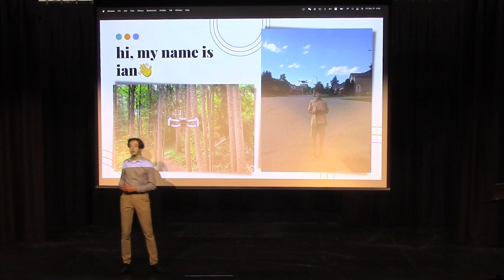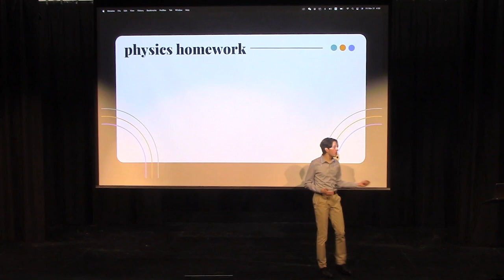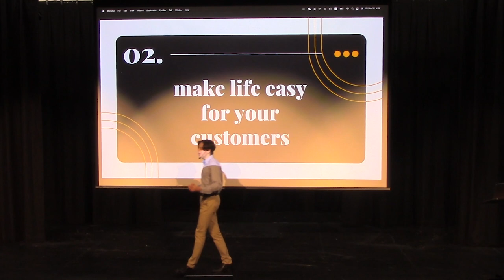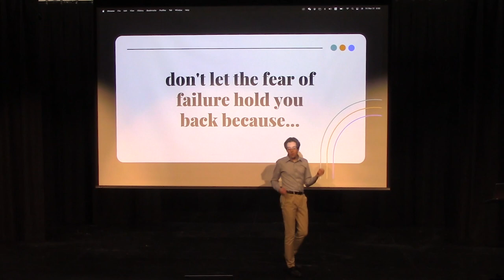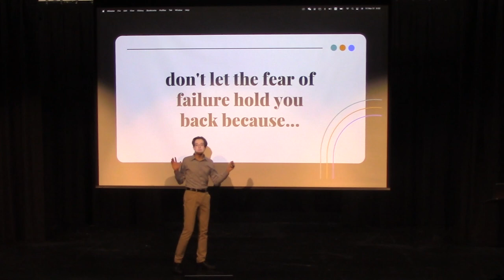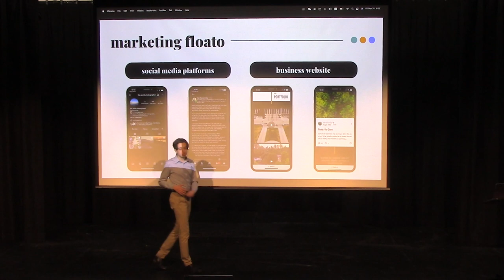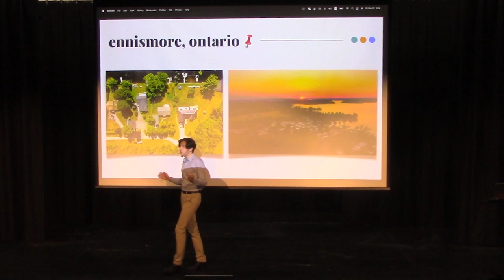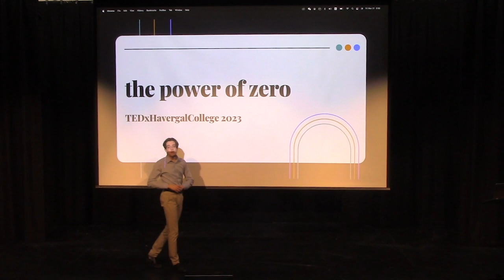The Power of Zero | Ian Korovinsky | TEDxHavergalCollege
The secret behind successful entrepreneurship. Ian Korovinsky is a Grade 12 student from PACE and an entrepreneur. After making his mark on rising entrepreneurs as an Ontario DECA Provincial Officer, Ian founded Floato. He is currently launching his second startup - foundAIr: an AI-powered business plan generator for rising entrepreneurs. This talk was given at a TEDx event using the TED conference format but independently organized by a local community.